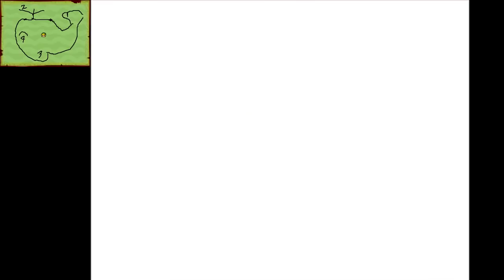Phantom Hourglass [Part 7 - GargleJack] | TheStrawhatNO! Let's Plays